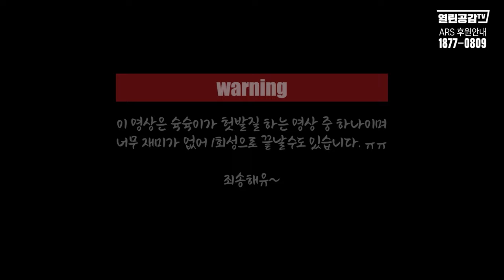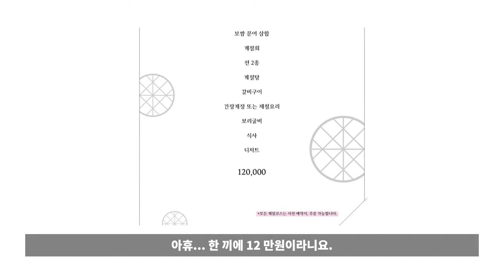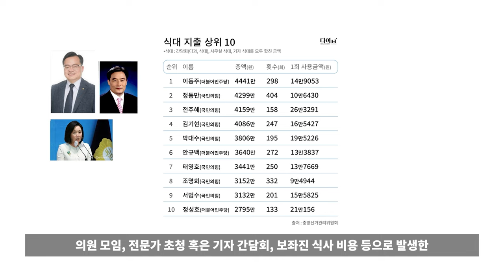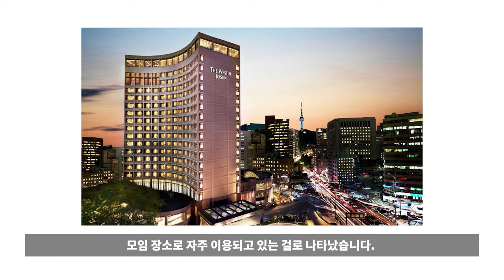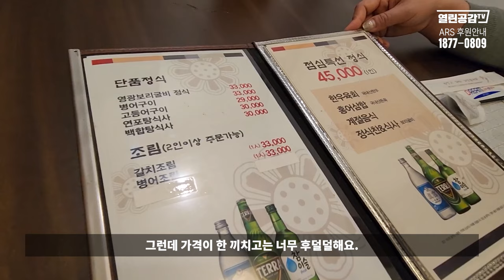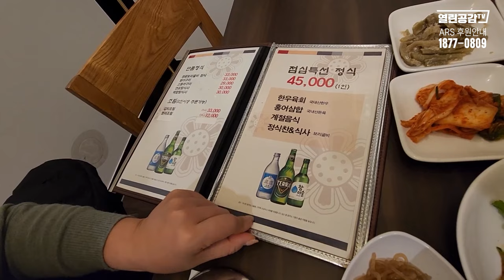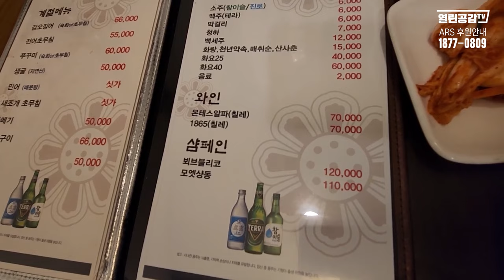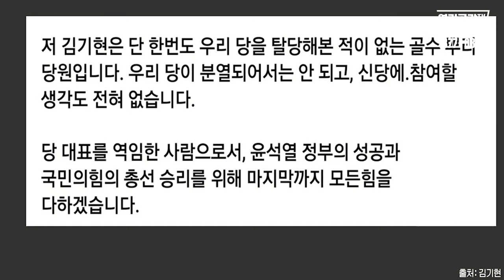쇼킹! ’ㅎㄷㄷ’ 현장에서 알아본 의원님들 밥 한끼가격!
◼ 후원계좌 : 우리은행 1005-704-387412
◼ 후원계좌 : 국민은행 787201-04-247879
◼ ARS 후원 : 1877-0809